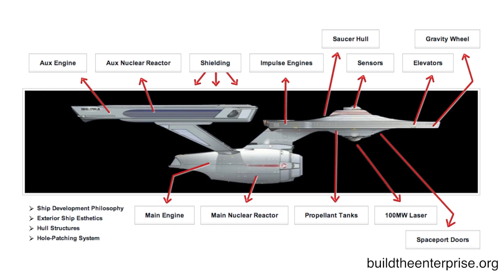Building a Real Star Trek Enterprise Can Happen...For a Trillion Dollars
An engineer who says his name is Dan has released a super-detailed plan to build a real starship Enterprise like the one from Star Trek. His website buildtheenterprise.org has been crashed for days but it has extraordinary detail about how it could be done with current technology. If we can find $1 trillion to do it.